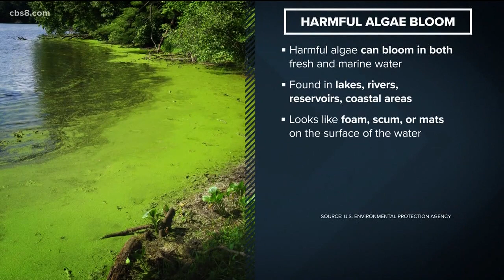Toxic algae bloom blamed in dogs' deaths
Blooms of toxic blue-green algae have been blamed for the recent deaths of at least five dogs in three states. It's a microscopic bacteria found in waters nationwide. News 8's Heather Hope reports from Santee Lakes with what one vet says it means for pet owners in San Diego.